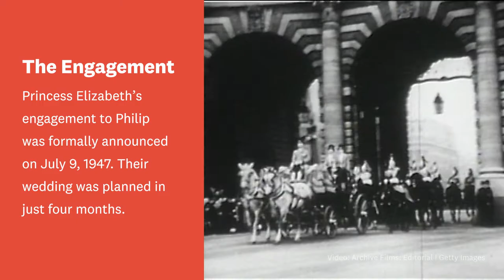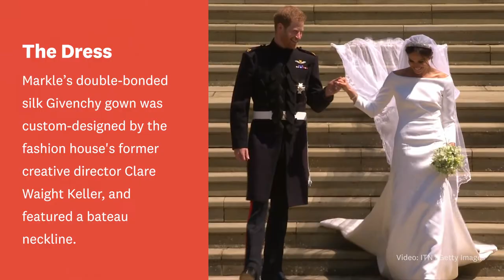Royal Family Weddings: From Queen Elizabeth II to Prince Harry | The Knot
A retrospective of the House of Windsor weddings, Queen Elizabeth II's 1947 ceremony to Prince Harry's 2018 ceremony.